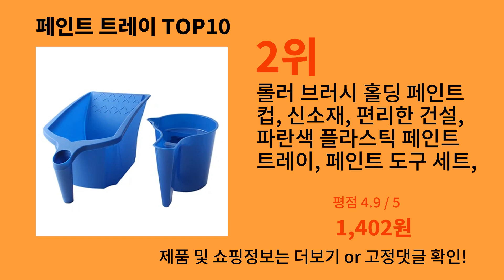페인트 트레이 2024 최신 알리익스프레스 추천 Top 10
가장 많이팔린 페인트 트레이
영상 속 페인트 트레이 구매링크:

1위 : 페인트 트레이 (롤러 붓 브러쉬 작업용 도구)
가격 : 1,300원

2위 : 롤러 브러시 홀딩 페인트 컵, 신소재, 편리한 건설, 파란색 플라스틱 페인트 트레이, 페인트 도구 세트, 1 개
가격 : 1,402원

3위 : 플라스틱 페인트 거치대 롤러 트레이, 플라스틱 페인트 트레이, 안료 혼합 트레이, 컬러 페인트 트레이
가격 : 3,026원

4위 : MOTARRO 원형 플라스틱 팔레트 아트 대체 페인트 트레이, 아티스트 수채화 플라스틱 팔레트 공급, 흰색 안료 트레이, 1 개
가격 : 1,044원

5위 : 아크릴 투명 페인트 트레이, 고품질 드로잉 용품, 투명 페인트 팔레트, 구아슈 타원형 안료 깔판
가격 : 2,435원

6위 : ROSENICE 흰색 플라스틱 페인트 팔레트, DIY 공예 및 그림용 직사각형 수채화 그림 트레이, 6 칸, 12 개
가격 : 1,402원

7위 : 멀티 사양 팔레트 매화 구아슈 수채화 페인트 트레이, 아티스트 수준의 전문 용품
가격 : 1,646원

8위 : Bview Art 팔레트 아티스트 어린이 학생 미술 공예 색상 혼합 트레이, 휴대용 페인팅 팔레트, 흰색 페인팅 도구, 10 홀
가격 : 1,354원

9위 : 재사용 가능한 페인트 롤러 트레이, 대형 액세서리 팬, 휴대용 라이너, 페인팅 용품, 4 개, 18 인치
가격 : 6,669원

10위 : 페인트 붓 핸디 트레이 (롤러 붓 브러쉬 작업용 도구)
가격 : 1,300원

감사합니다.